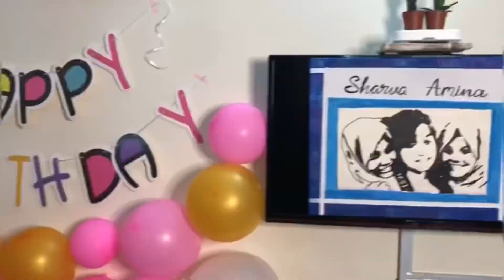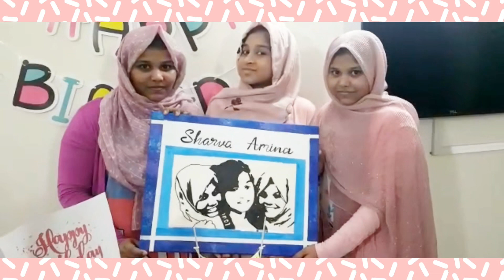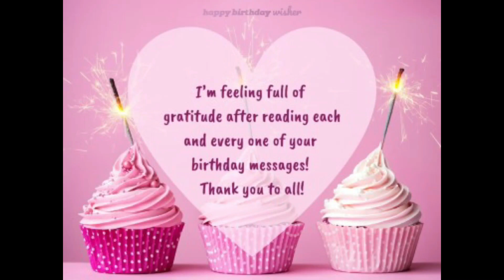Birthday vlog ||Ammoona’s Wonderworld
Hey my wonder fam
Welcome back I know it has been a while since I posted a video so today I have posted my birthday video and now I have turned 12
Please support me through Subscriptions
There are many surprises in the video watch it

Bye fam